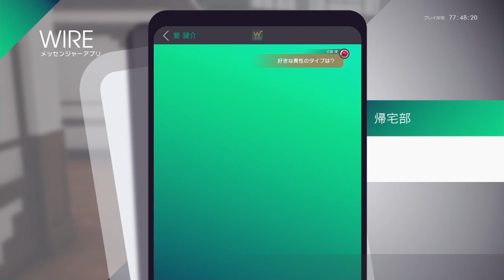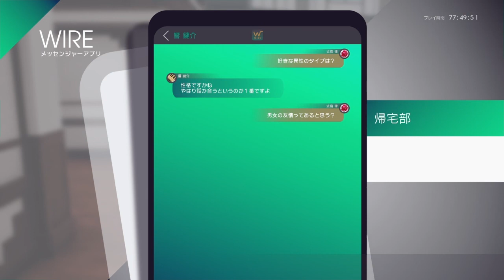カリギュラOD 響鍵介 WIRE会話集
Caligula Overdose/カリギュラ オーバードーズ